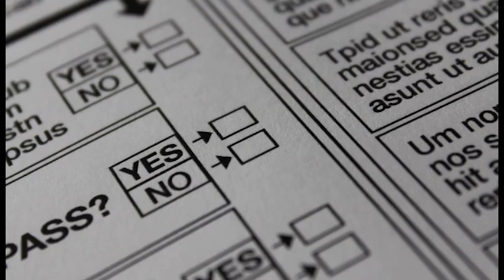Levy TV MarkYourMark